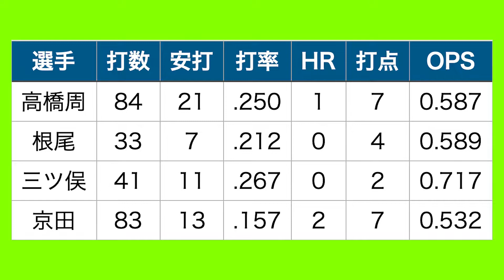【中日】ショートは正直◯◯一択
京田選手の降格でドラゴンズのショート問題が再燃中！戦う顔で中日のショートを守るのは誰なのか！？もはや中日党のかいだがぶった斬る！